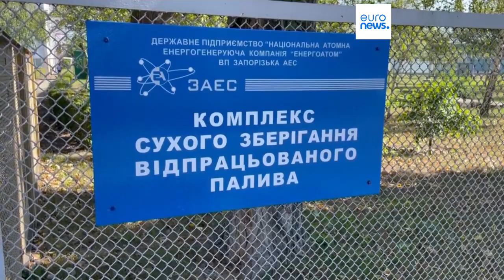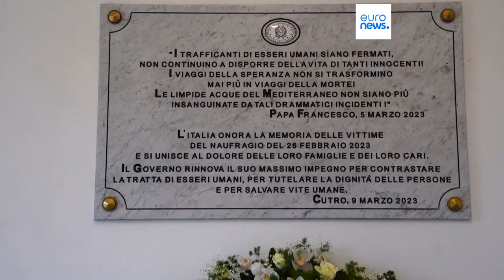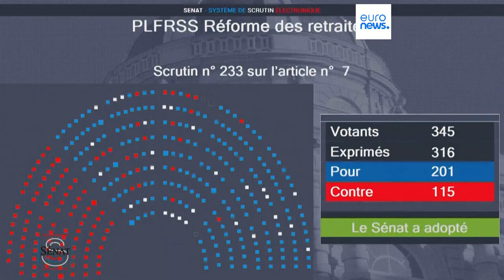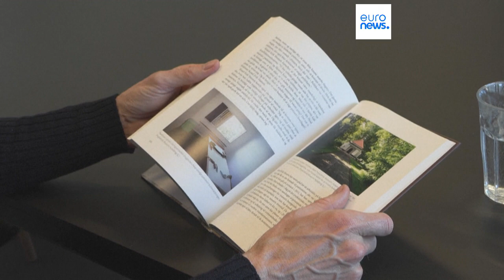As notícias do dia | 10 Março 2023 - Manhã